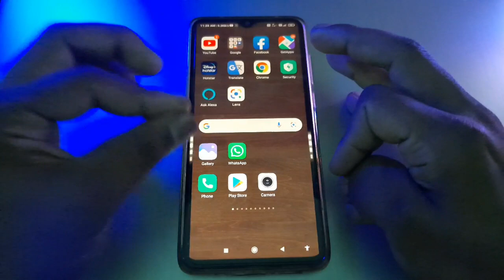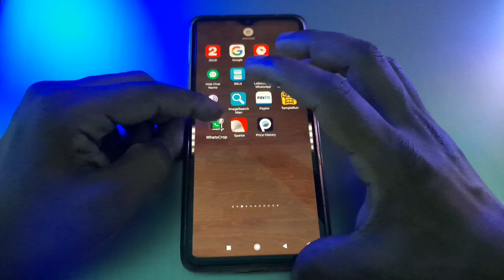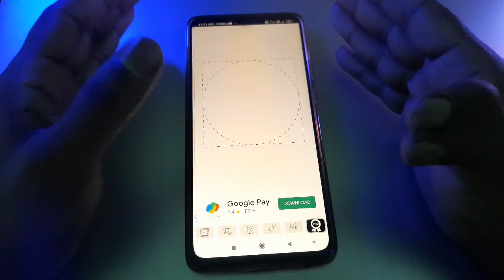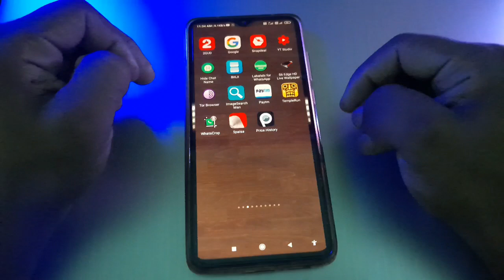WhatsApp Mein Full DP Kaise Lagaye | How to set WhatsApp dp without Corp | WhatsApp Tricks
Hello friend aap sabhi ka technical dilsad YouTube channel par ?

Dosto agar aap apne mobile mein whatsapp chalate ho to aaplogo ke ke sat ek problem to jarur hoga or wo problem hain whatsapp mein dp lagane ka ji ha agar aap whatsapp mein apna full dp lagana chahate ho to aap nahi laga sakte ho ? lekin aaj mein aaplogo ko ek whatsapp trick ke bare me batauga jisse ki aap apne WhatsApp profile mein full dp laga sakte ho bena photo crop kiye agar aap es whatsapp trick ke bare mein janna chahate ho to es video ko last tak dekhte rahiye ok ?